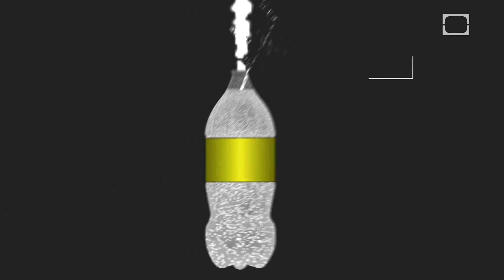Magician's Secrets - Science on the Web #11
Sure your Uncle can make a quarter disappear in his palm and reappear in your ear. But did you know that he's expertly exploiting the gaps of logic in your mind to pull of the illusion? How does your flawed visual perception and 3-D computational model of reality allow him to do it?

Prepare for a trip down the rabbit hole as Robert Lamb and Julie Douglas lead you on a scientific journey to the very limits of human understanding. "Stuff to Blow Your Mind" examines neurological quandaries, cosmic mysteries, evolutionary marvels and the technological underpinnings of our transhuman future.